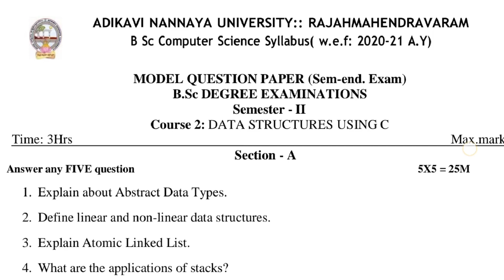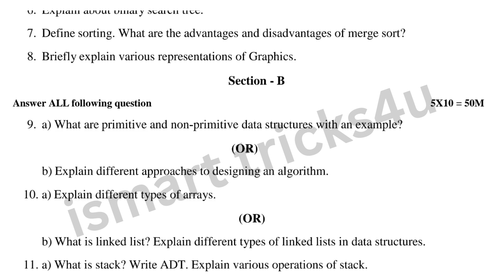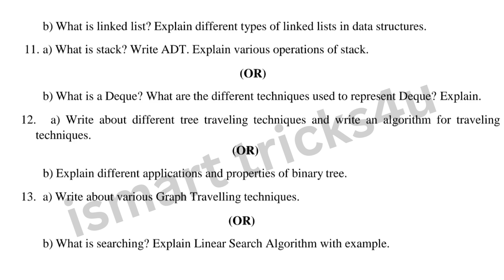Degree 2nd sem computer model paper data_structures aknu model paper